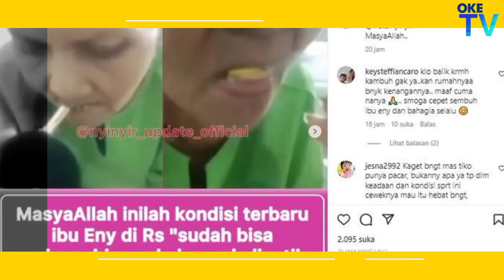HEBOH, Akte Kelahiran Ini Jadi Bukti Tiko Keturunan Keluarga Cendana